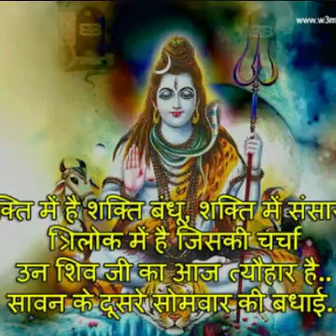30 July 2018